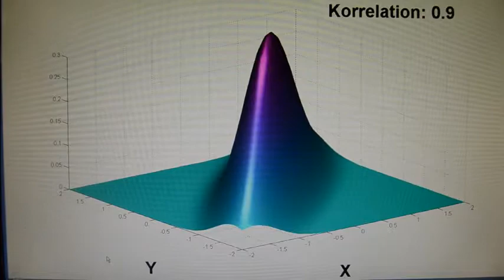Vorlesung zu Statistik - Dichte der zweidimensionalen Normalverteilung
Dichtefunktion der zweidimensionalen Normalverteilung in Abhängigkeit des Korrelationsparameters.